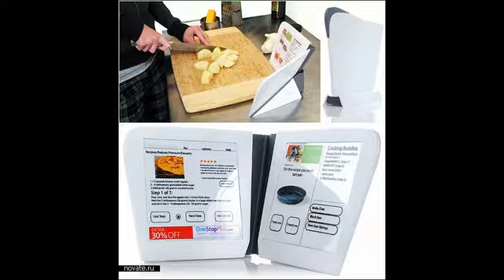Таом тайёрлашда керак бўладиган янги электрон китоб